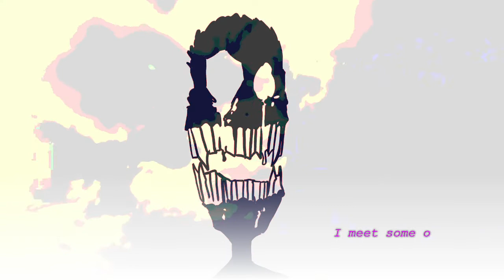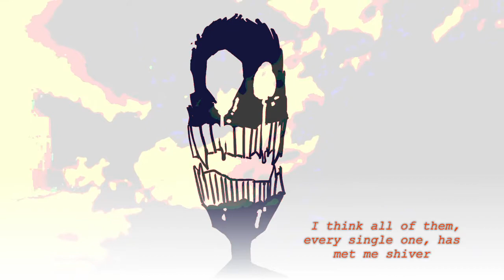Stranger on a Park Bench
Horrible-looking monster gives cat-person a blanket.
Looking at the many worlds of the Yume Nikki and Yume 2kki rpg-maker games has inspired me a lot recently.
The character is Blu, short for Blumenthal.

The Bop: Strawberry Shadows - HaZeyEyed
Song of the week: Helios- Bounce Dive